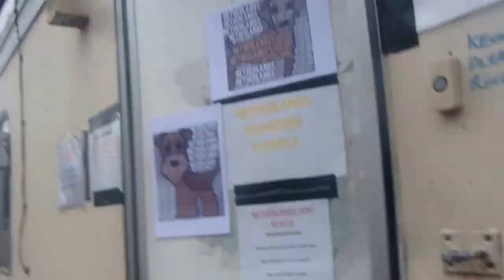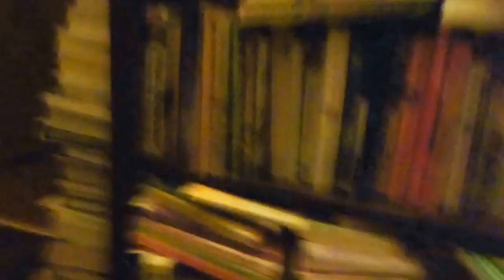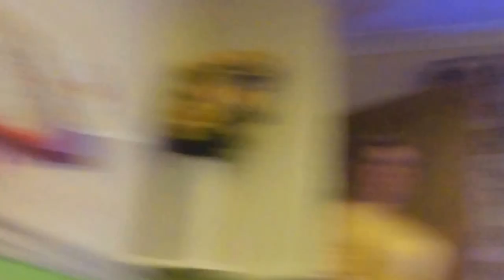Goodbye Christmas Tree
Hey Guys!!

So it's that time of year where all the Christmas decorations come down including the Christmas tree to put into storage for the next year. I never like doing this because the house always looks empty when you don't have any decorations up.

Bye Guys!!